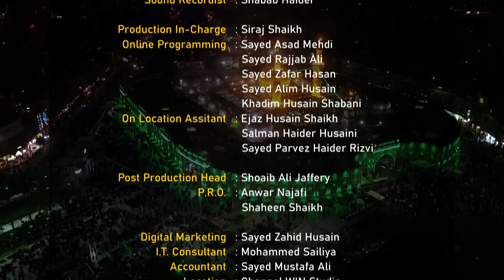Lessons of Karbala || Episode 04 || Prof. Kamaluddin Akbar || Syed Hasan Asif || Mahe Muharram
► Topic - Lessons of Karbala
➽ Episode 04
➽ Mahe Muharram 1445 Hijri
➽ Guest - Prof. Kamaluddin Akbar
➽ Host - Syed Hasan Asif